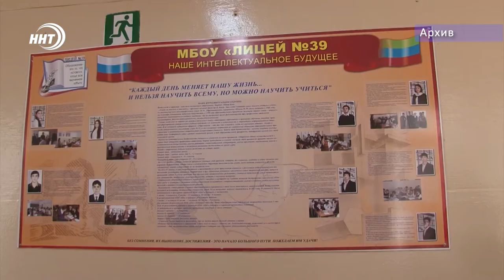Три школы Дагестана вошли в список самых конкурентоспособных школ России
Три школы из Дагестана попали в список самых конкурентоспособных школ Северо-Кавказского федерального округа по версии рейтингового агентства RAEX. Это многопрофильный лицей № 39 (5 место), гимназия № 13 (6 место) и Республиканский лицей-интернат «Центр одаренных детей» (12 место). Все три школы находятся в Махачкале.

Такие рейтинги позволяют выявить школы, имеющие особую значимость для своих регионов с хорошей базовой подготовкой. Благодаря высокому уровню обучения, выпускники этих школ имеют возможность поступать в лучшие университеты страны», – говорится в описании рейтинга.